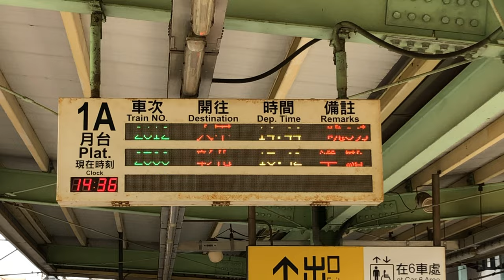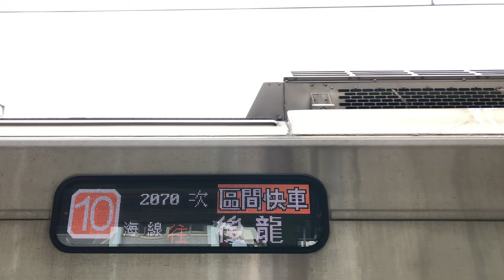2070次加班區間快車沙鹿站1A月台臨時變更為1B月台停車+開車(往後龍)(EP916)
民國113年4月14日行駛。(2024大甲媽祖遶境活動臺鐵公司加開列車)

彰化→[經海線]→後龍。

沿途停靠：彰化、追分、大肚、沙鹿、清水、大甲、苑裡、通霄、白沙屯、後龍。

(彰化端)ED916 1－ED916 2(後龍端)。